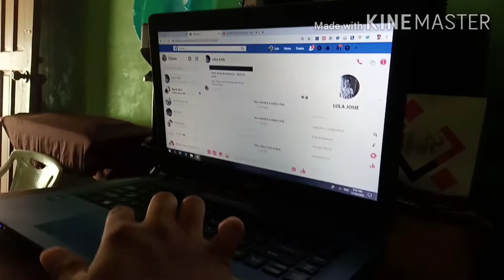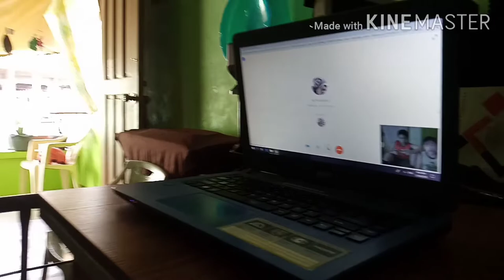Asuncion Family attends Online Church Service at The Risen Christ Fellowship (TRCF) 12April2020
CampusLibrarian Episode 39: Asuncion Family attends Online Church Service at The Risen Christ Fellowship (TRCF) 12 April 2020 (42nd Anniversary)